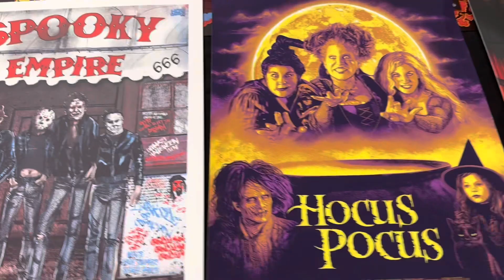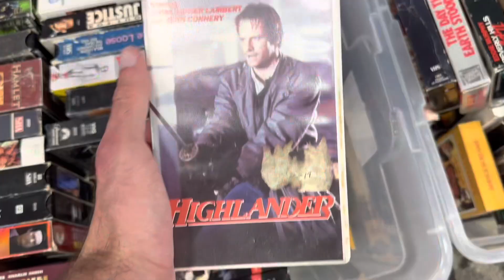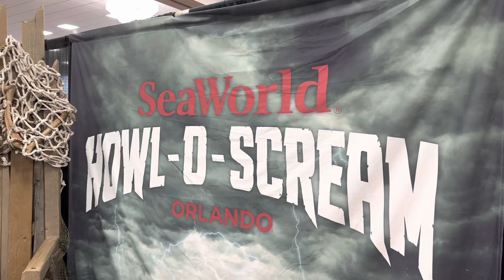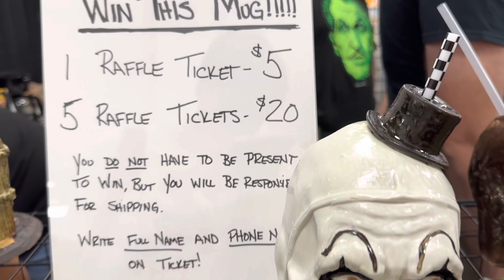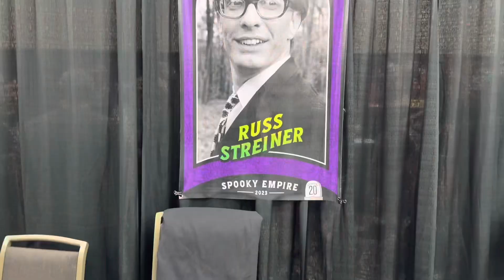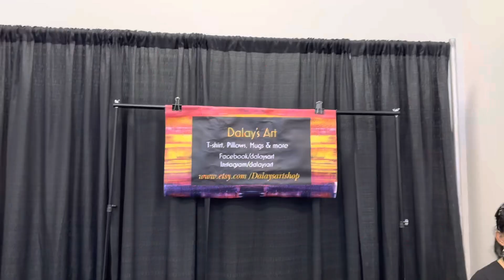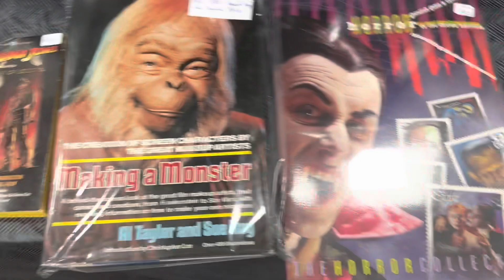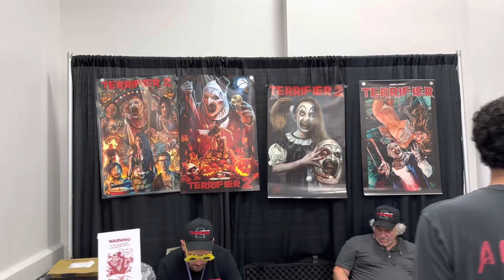SPOOKY EMPIRE ORLANDO 2023 HORROR CONVENTION, CELEBRITIES ￼MILLIE BOBBY BROWN, With Adam The Woo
SPOOKY EMPIRE Time again! Today I am at Spooky Empire 2023, it is the 20th anniversary of Spooky. Millie Bobby Brown Is here signing autographs the cast of the Night Of The Living Dead is here, saw my friend Adam the Woo.